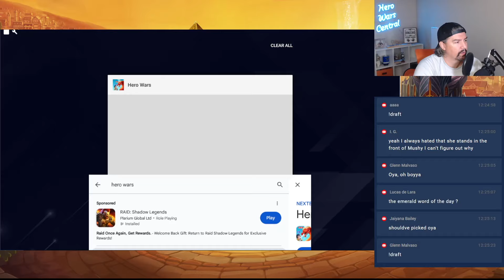3 Reasons Legend's Draft is Bad | Hero Wars Alliance